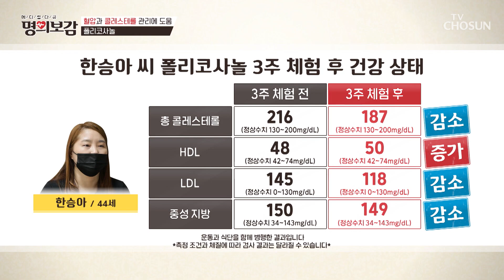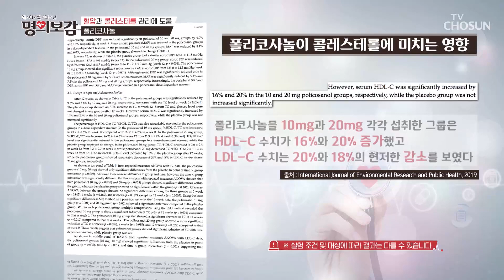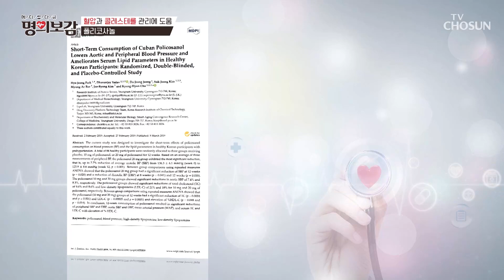혈압을 낮추고 혈청 개선에 도움을 주는 ‘폴리코사놀’ TV CHOSUN 230811 방송 | [메디컬다큐 명의보감] 13회 | TV조선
콜레스테롤 수치 개선하여 혈관 건강에 도움을 주는 폴리코사놀!

[메디컬다큐 명의보감 – 13회]